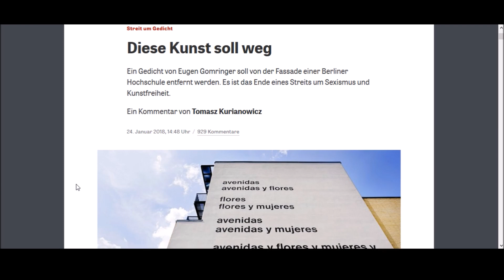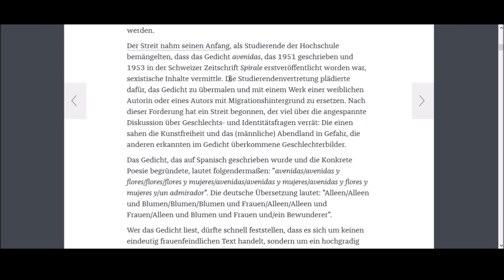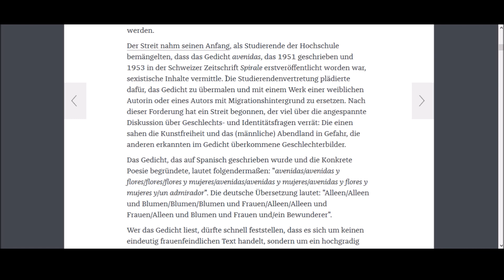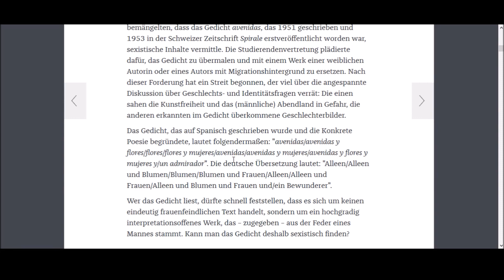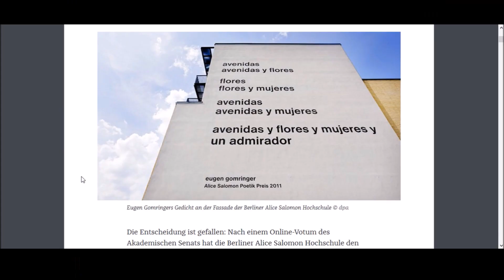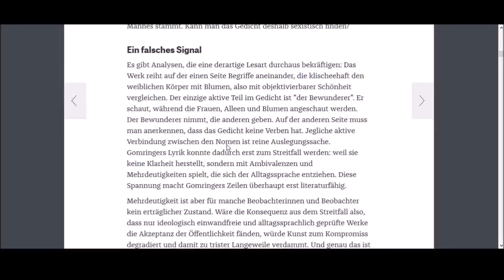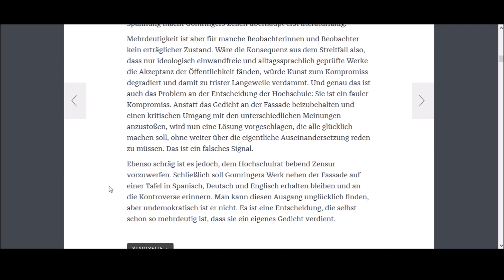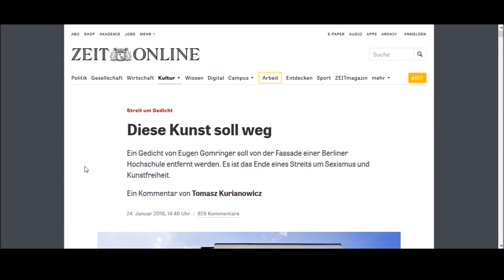Gedichts-Sexismus in Berlin! Wenn Kunst ausrastet